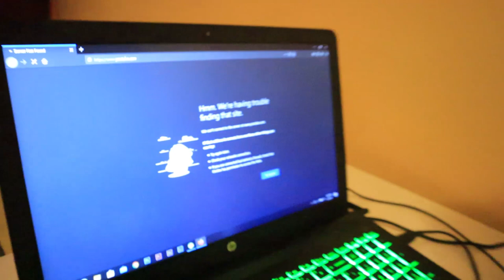ተሰብስበን ለመጀመሪያ ግዜ አዲስ አበባ ሄድን Vlog Day 1 In Addis abeba Ethiopia Miftah key|nejay media |Medresa tube